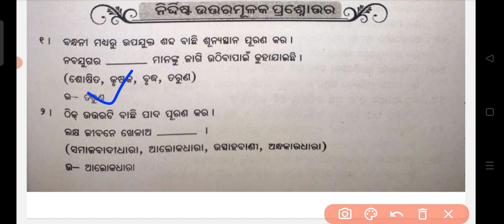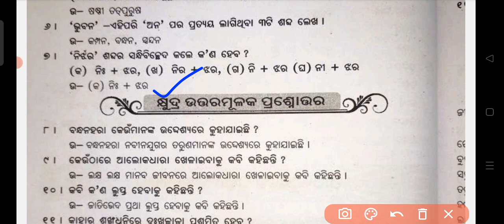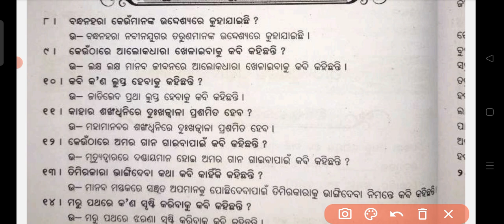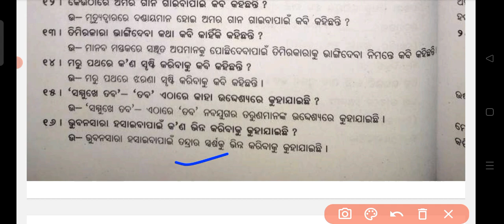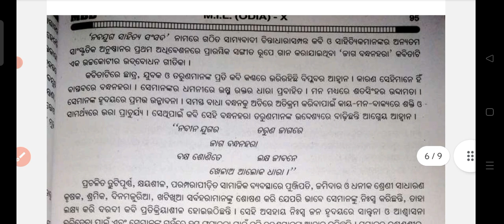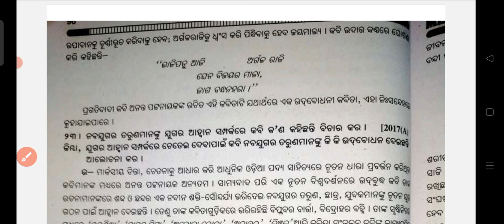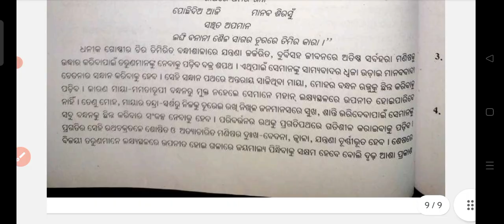jaga bandhanahara question answer pdf